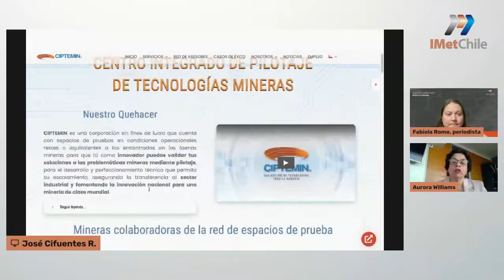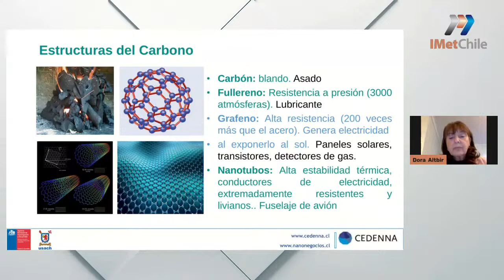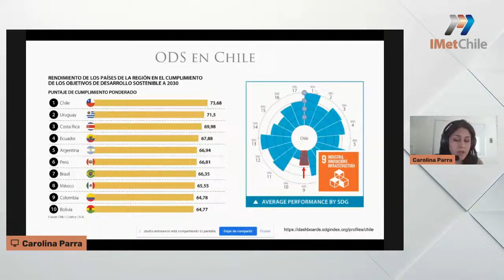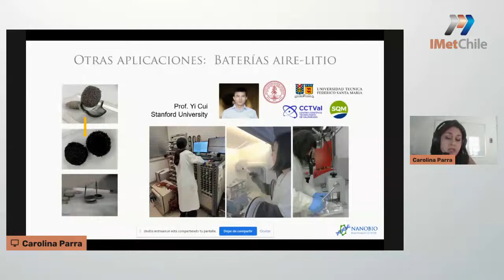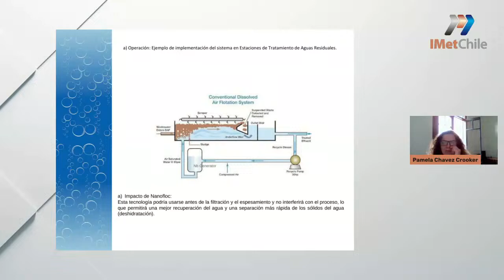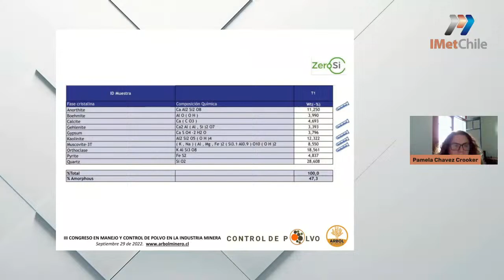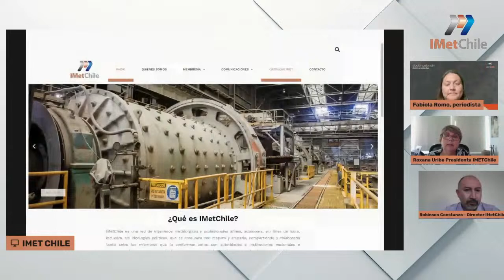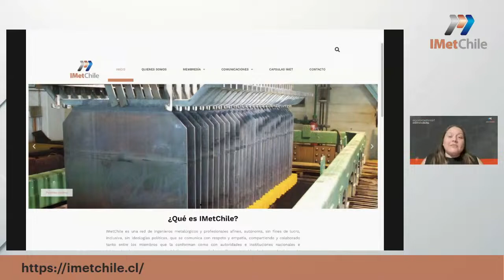Nanotecnología aplicada a la minería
Tres investigadoras encabezan nuestro webinar del 26 de octubre. «Nanotecnología aplicada a la minería». Nomateriales para recubrimientos de equipos pesados y sensores en minería; soluciones nanotecnológicas para una minería eficiente y sostenible; y nano burbujas para tratamiento de aguas y procesamiento de minerales son los temas clave del encuentro online en el que participan la Dra. Dora Altbir, del Centro para el Desarrollo de la Nanociencia y la Nanotecnología de la USACH; la Dra. Carolina Parra, del Laboratorio de Nanomateriales de la USM; y Pamela Chávez, del Centro de Investigación Domolif.